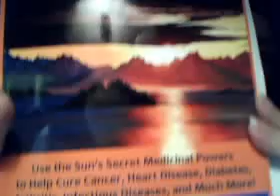Renegade Beauty with Nadine Artemis